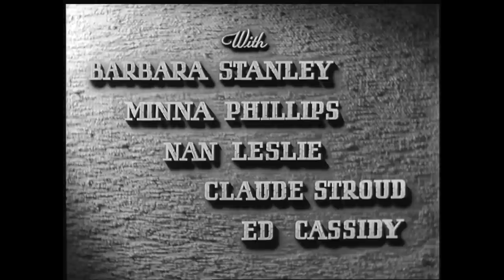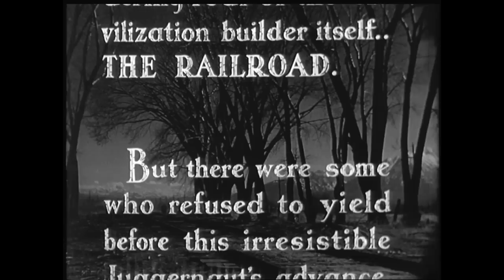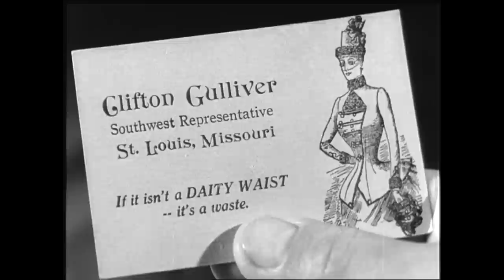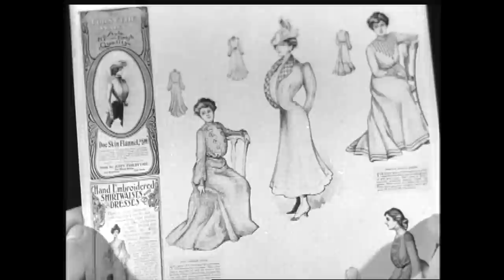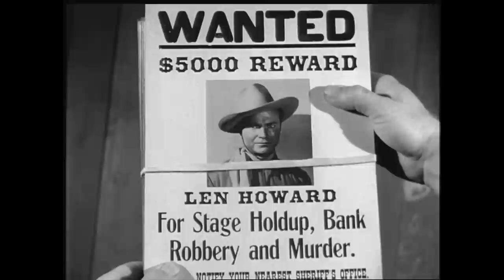Train to Tombstone (1950) | Full Western Movie | Don "Red" Barry | Robert Lowery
There are roaring wheels and roaring thrills as the Tombstone train crosses "unfriendly Indian" territory with the usual offbeat assortment of passengers (a la Stagecoach), among them a "law officer" (Robert Lowery) who is actually a crook with his eye on the train's government gold shipment. Can passenger Donald Barry be trusted, or is he yet another outlaw?

Cast: Don Barry, Robert Lowery, Wally Vernon, Tom Neal, Judith Allen, Minna Phillips, Barbara Stanley